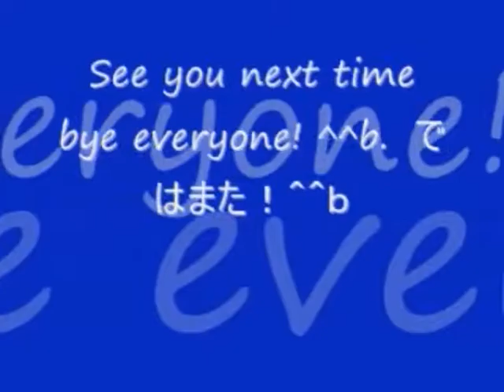No 24 Let's Play METAL SLUG 5. メタルスラッグ 5。 MrCedar31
PS2 メタルスラッグ 5  二人協力プレイ 実況。
(メタルスラッグ コンプリート版)
PS2 METAL SLUG 5 2players.
(METAL SLUG Complete Edition)